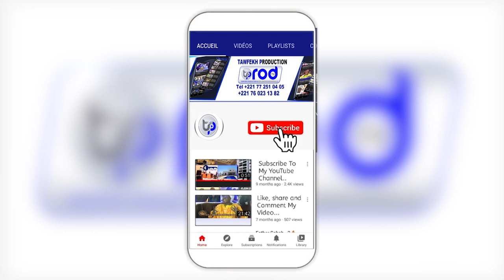LOCALES 2022 la presse interdit d'accéder dans le centre de vote de Barthélémy Dias